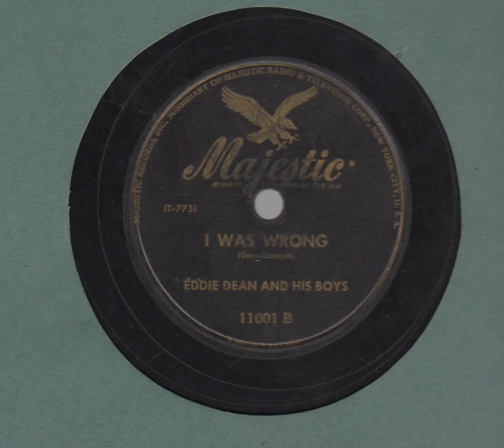I Was Wrong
Eddie Dean and his Boys
Majestic 11001 B